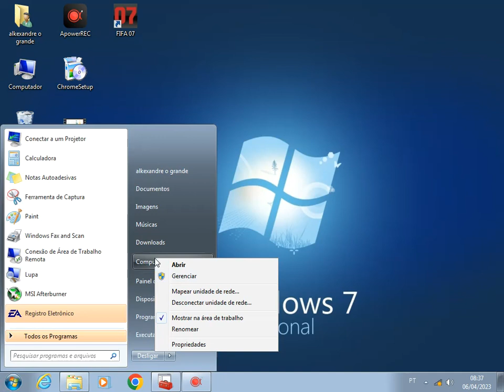PS1 CAMPEOANTO PAULISTA 2003 SAO PAULO HEXA CAMPEAO 2032